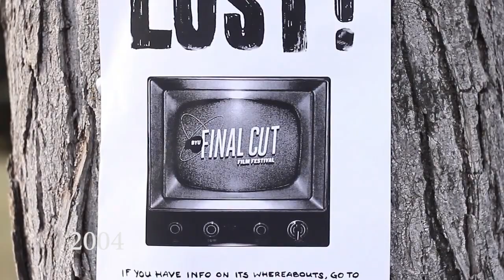BYU Final Cut Film Festival - 25 Years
Checkout BYU Final Cut Film Festival 2017
Oct. 20-21 - Pardoe Theatre - BYU Campus

Friday, Oct. 20
Program A at 7pm
Program B at 9pm

Friday Oct. 21
Program C at 3pm (Free admission, no ticket required)
Program B at 7pm
Program A at 9pm